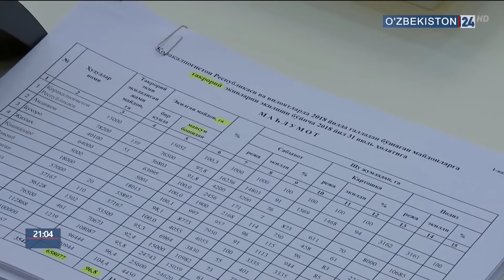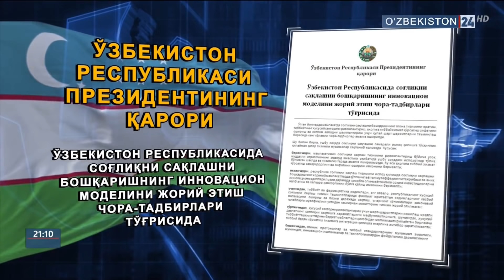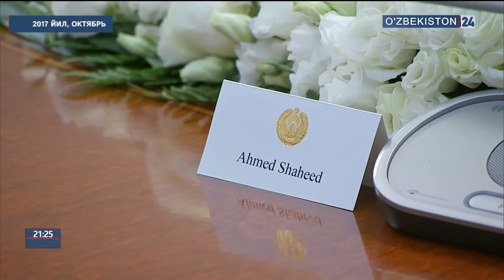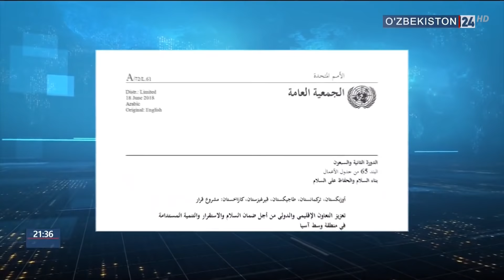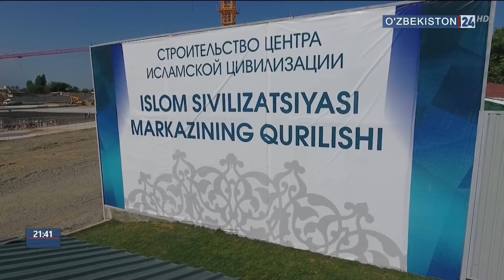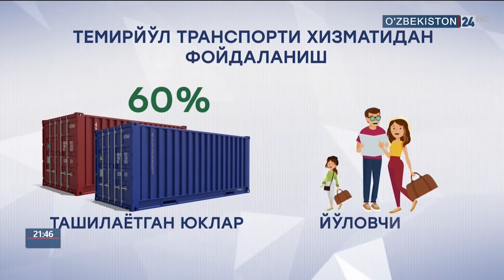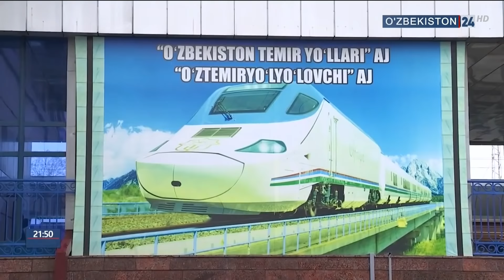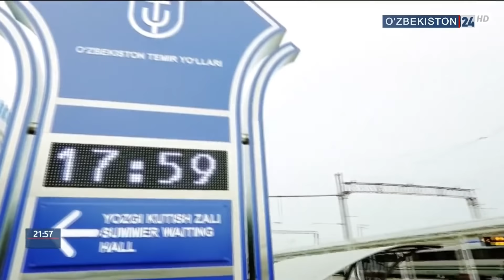Таҳлилнома [ўзбек тилида] | 05.08.2018